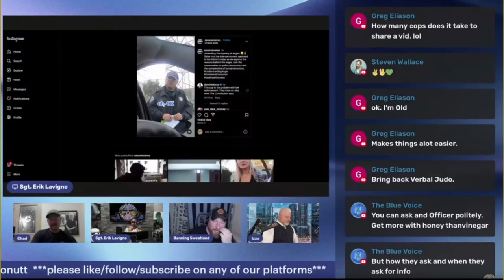Cop caught ADMITTING to abusing his power on live show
Dominick Izzo is a retired police officer from the Chicago area.

Izzo became a police officer in March of 2001 after his first test and served the Round Lake Area community as a patrol officer, NIPAS MFF, FTO, Juvenile Officer, Defensive Tactics / Use of Force Expert, DUI enforcer, community liaison, OIC and more.

Izzo fought against the immoral, unethical and illegal activates by command staff and village officials and spearheaded the efforts to expose them.

In 2016, during a federal lawsuit against the department, where Izzo discovered illegal surveillance, Izzo was terminated for a department policy violation. In 2019 after a successful fight against his corrupt former chief, Izzo was cleared, fully reinstated and retired with good standing.  In 2018 Izzo ran for Cook County Sheriff in the Chicago area.

Izzo is currently a radio and podcasting host, entrepreneur, media liaison, and author of Before the Badge: Everything You Need to Know Before You Become a Cop.